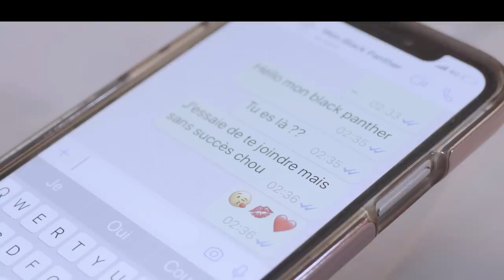Laurette La Perle - LOVE NET ( Official Music Video )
The visual's to Laurette La Perle smash hit  LOVE  NET